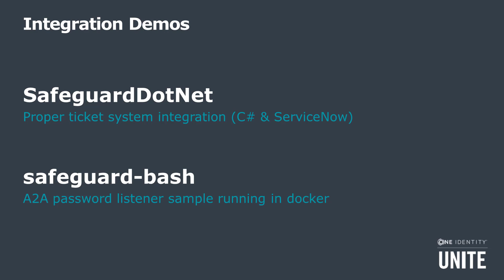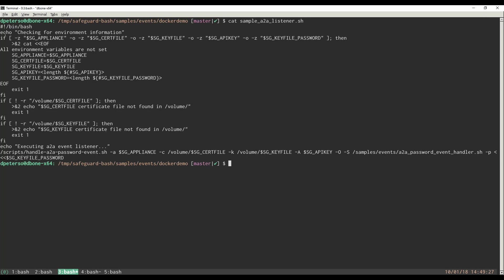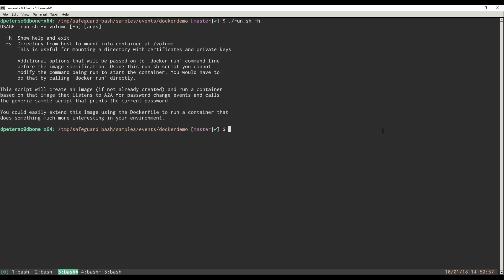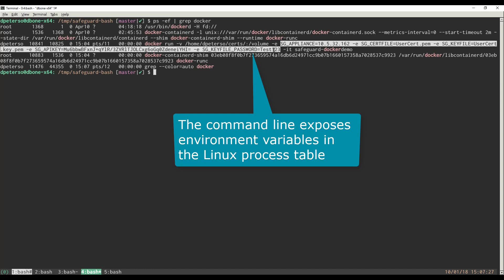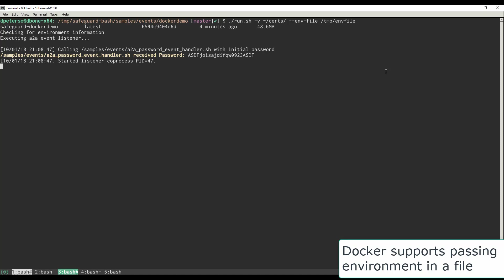One Identity Safeguard - A2A password listener sample running in Docker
A brief demonstration covering how to get started with the Safeguard API in a Docker environment.